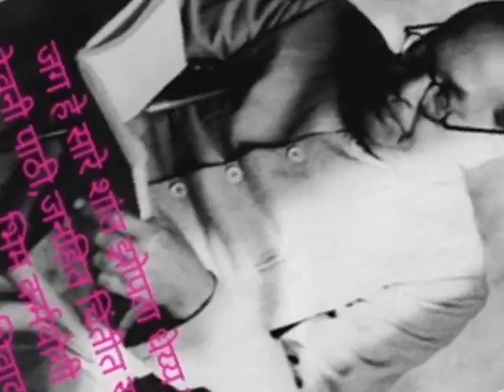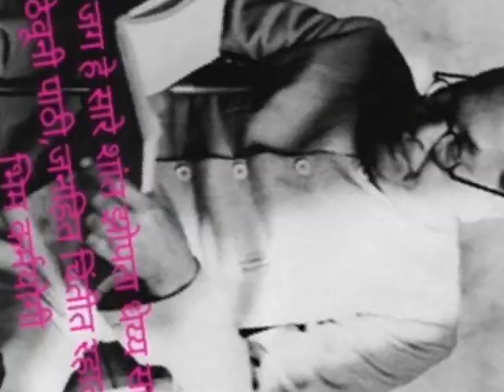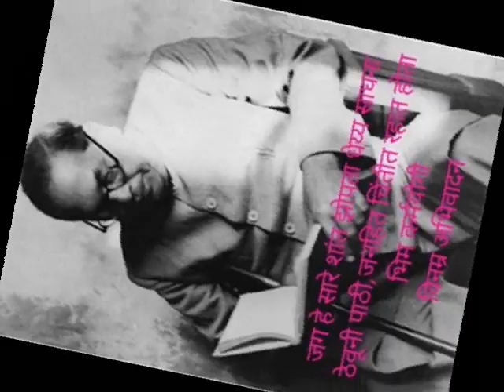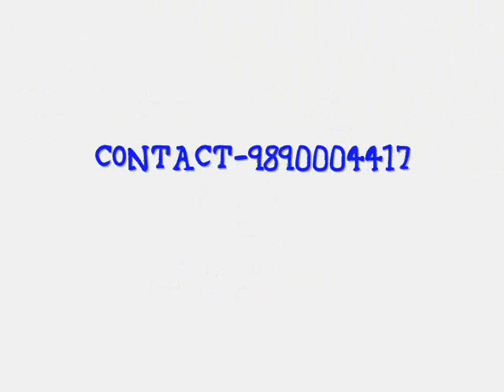JAGI GAAJE BHIMRAO 2018 SONG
## Jagi Gaaje Bhimrao  ##

Hi friends watch this new song,

sound recordist-Nitin Sagane,

Singer & writer-Pundlik Ingle,

Nitin sagane.

studio-Singer Point,
              Manik Nagar,
              Air Port Road,
              Nanded-431605
" BABA SAHEB AMBEDKAR 127 JAYANTI "
                           song
JAI BHIM. JAI BHIM
 WATCH this song,